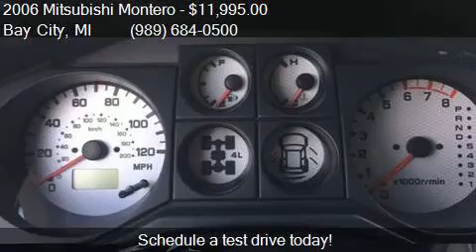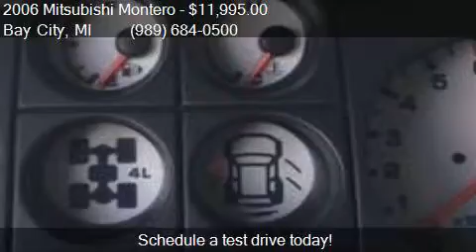2006 Mitsubishi Montero Limited 4dr SUV 4WD for sale in Bay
This 2006 Mitsubishi Montero Limited 4dr SUV 4WD is for sale in Bay City, MI 48706 at SHOWCASE MITSUBISHI.

Engine: 3.8L V6 Natural Aspiration
Transmission: Automatic 5-Speed
Color: Silver
Mileage: 100105
Contact SHOWCASE MITSUBISHI 1242 SOUTH EUCLID AVENUE Bay City, MI 48706 to test drive this 2006 Mitsubishi Montero Limited 4dr SUV 4WD today.